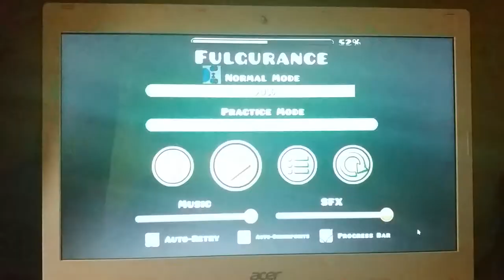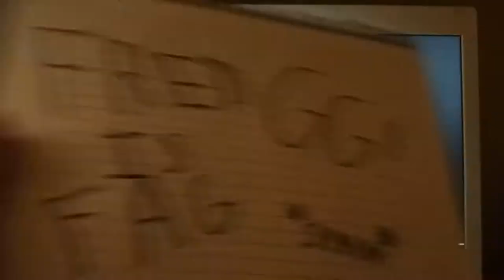Geometry Dash | Fulgurance (Easy Demon) - By F3lixram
Gameplay By Marmot
Never forget, Fred is fag
1080p60fpsHD